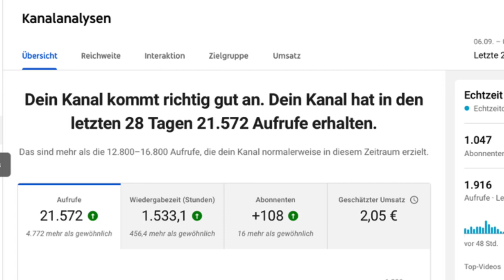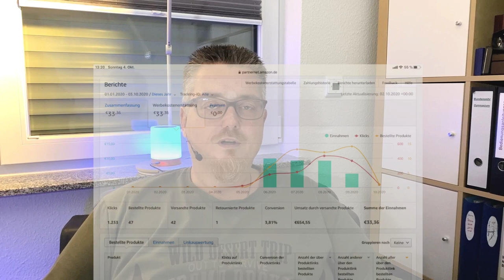Meine YouTube Einkünfte 😂 | Kanal-Update (Kaffeepause (6))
In diesem Video mache ich meine Youtube-Einkünfte Transparent und sage, warum vor meinen Videos Werbung gezeigt wird. In meinen Videos wird es keinerlei Werbung geben.

Außerdem: Update zu anstehenden Themen auf meinem Kanal.

Amazon Links

*** Uhrenzubehör:
Federstegbesteck mit 4 Einsätzen von Bergeon